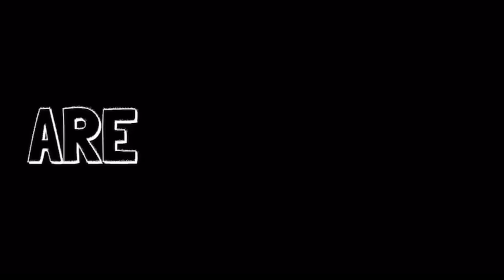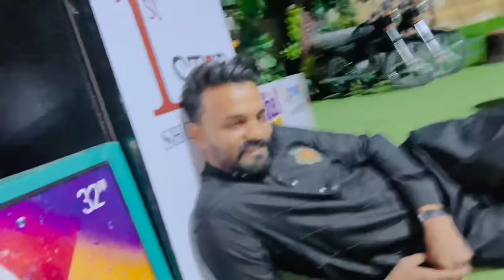Jeeto Pakistan Achanak Chorny ka Decision 🙅🏻 || Abbasi-Vlogs